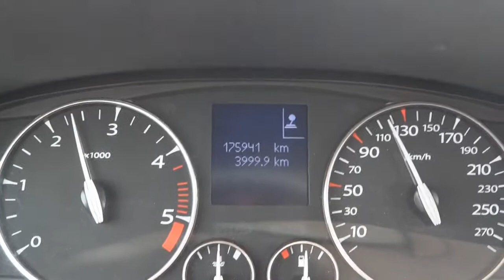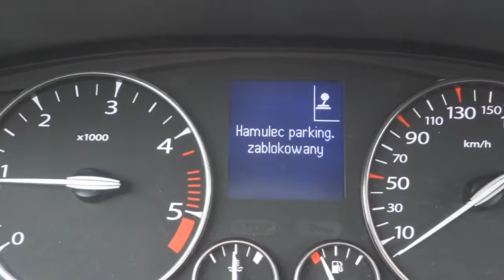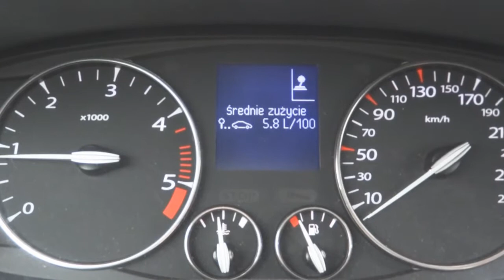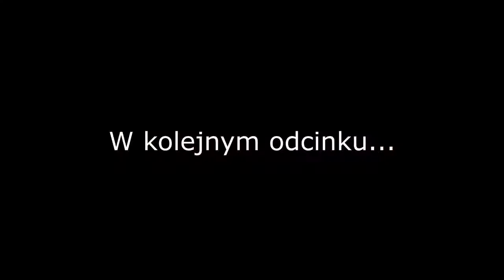Południe Hiszpanii i 5000km na liczniku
Urlopu ciąg dalszy ale i tak w jego takcie mając własną firmę trzeba pracować;/